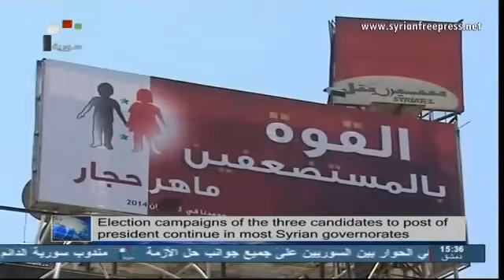Syria News 14/5/2014 ~ Jaafari: Terrorist in Syria Are Working For Some UNSC Countries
#14_05_2014 ~ Syria News (EN) - Some states seek to create political vacuum in Syria for meddling

- Palestinian people commemorate 66th anniversary of 1948

- President Bashar_al_Assad issued Tuesday Legislative Decree no. 19 for 2014 on establishing the University of Hama with 11 faculties.

- Shows of support for presidential elections and army continue

- Al-Jaafari: Some states seek to create political vacuum in Syria for meddling

- Pumping water to main tankers in Aleppo started

- Terrorists suffer heavy losses in army's operations in Idleb

- Moscow: Russia's draft UNSC resolution builds on recent reconciliation in Homs

- Fourth round of negotiation between Iran and Group of 5+1 in Vienna

Foreign Takfir
Al Qaeda project
Exposing Al_Qaeda
Zionist plots